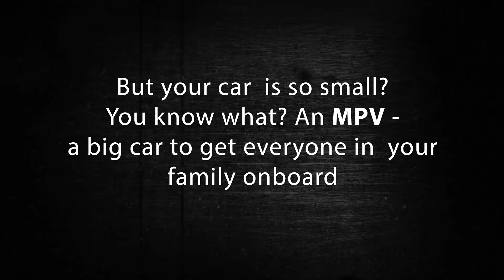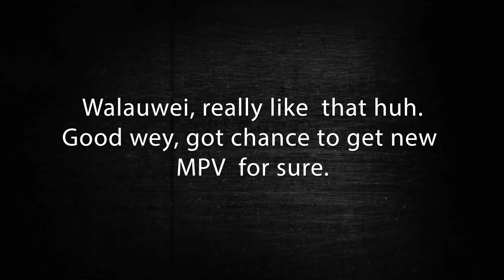Win an All-New Toyota Vellfire with AmBank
Description: Our latest campaign has arrived! Save to Win an All-New Vellfire with AmBank when you deposit with us. Or, visit your nearest AmBank / AmBank Islamic branch today!